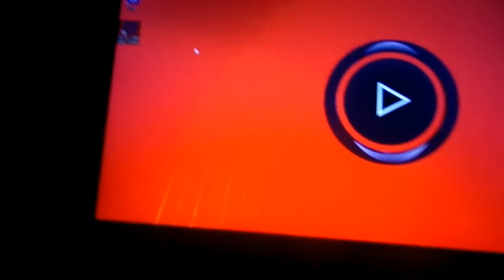Channel Trailer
Hey everyone,  Im DevonStreeter and this is my Vlogging channel Make Sure you follow all my social media's and you will get a shoutout and My GoFundMePage is up and running.